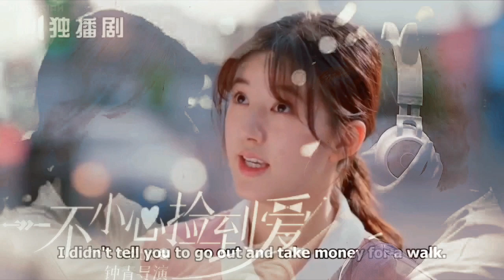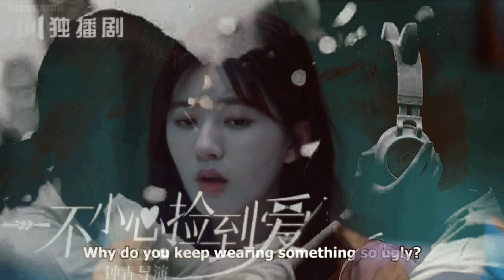សម្រាយរឿង - Mr. Ling កំពូលស្នេហ៍ Ep2 Drama TV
​​​​សួស្ដីប្រិយមិត្ដទាំងអស់គ្នា សូមស្វាគមនិ៍មកកាន់ការសម្រាយសាច់រឿង។